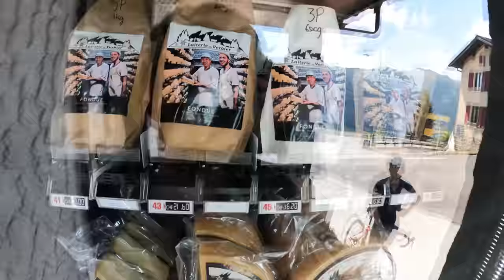Verbier Road Cycling - Incredible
huge thanks to sungod.co for hosting us!

Attacus Cycling,
SCOTT,
MET Helmets,
Shimano,
fidlock,
Hutchinson Tyres
Sungod
Tailfin
GT85
Garmin
Parcours Wheels